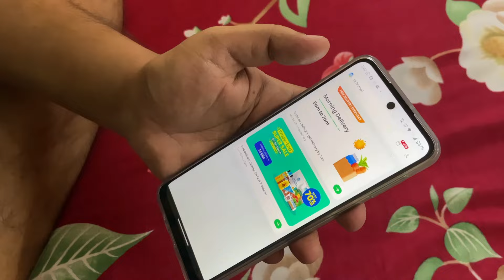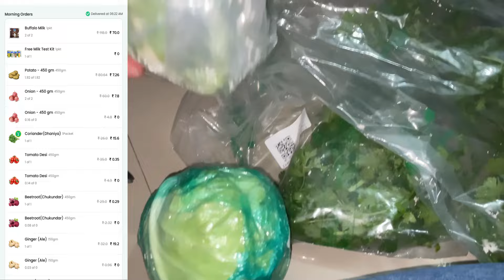Country Delight Ki Sachchai | Husband-Wife Malai & Chai Test | Zingaat Girl Family | Couple Vlogs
Kaise ho doston 🙏
Feedback share karna mat bhulna